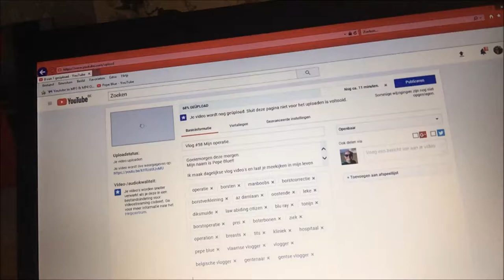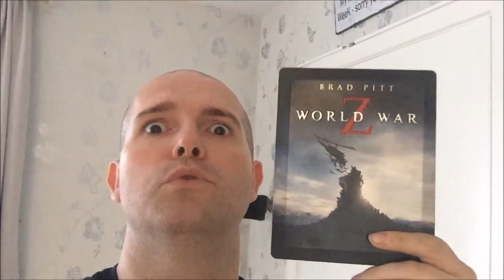Vlog #59 Onverwacht bezoek.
Goeiemorgen deze morgen.
Mijn naam is Pepe Blue!!
chucki beats music
Ik maak dagelijkse vlog video's en laat je meekijken in mijn leven en van ons gezin .
CRAZY PEOPLE ARE MORE FUN !

klik op de link hier beneden!